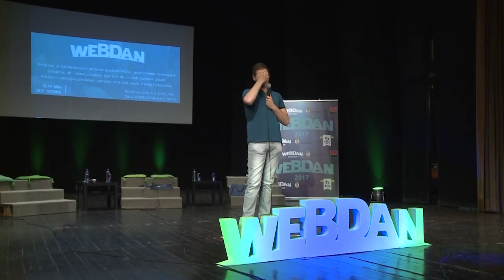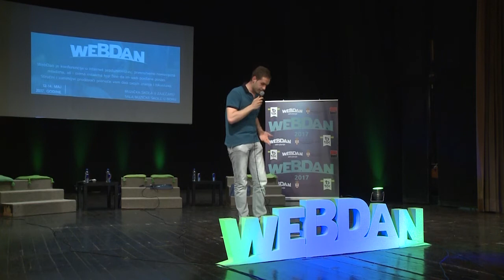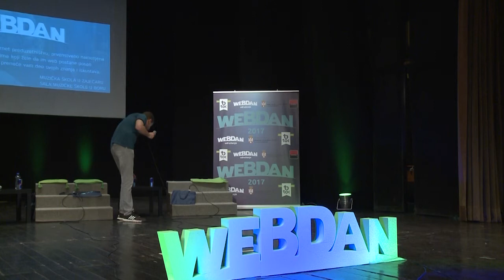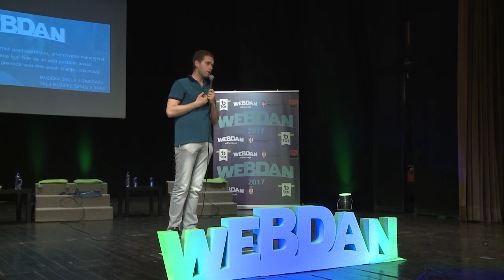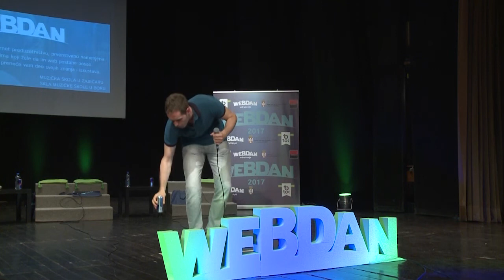KAKO ući u svet programiranja - Stefan Pejčić - WebDan 2017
Stefan Pejčić
Programer koga su organizatori naknadno ubacili u program nakon što su se uverili da odlično predaje na Ćilim Tech konferenciji u Pirotu. Kažu da je pun dobrih saveta za početnike u programiranju

Stavovi izraženi u ovom filmu isključiva su odgovornost autora i njihovih saradnika i ne predstavljaju nužno stav Ministarstva trgovine, turizma i telekomunikacija Republiie Srbije.

Projekat “WebDan 2017” realizuje Timočki omladinski centar u partnerstvu sa Udruženjem WebDan, finansira  Ministarstvo trgovine, turizma i telekomunikacija Republike Srbije.